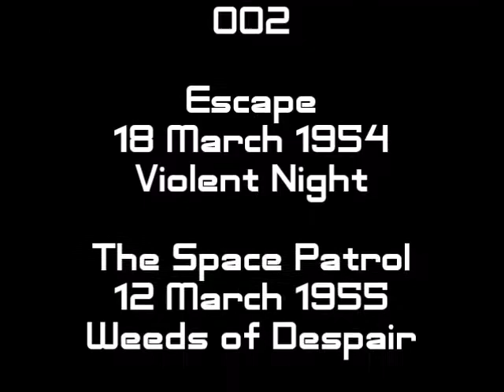KIBM P1416 : Blast Off!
Episode 1416 : Blast Off!

Hearts in Harmony
1848
Joel Gives His Blessing and Departs

X-Minus-1
4 August 1955
The Veldt

X-Minus-1
11 August 1955
Almost Human

The Magic Island
105, 106
Jerry & Tex Disappear,
Radio Broadcasts

Exploring Tomorrow
4 January 1958
Dreams

Superman
12 October 1942
14 October 1942

Tom Corbett, Space Cadet
10 June 1952
Satellite of Death: 001 of 002

Escape
18 March 1954
Violent Night

The Space Patrol
12 March 1955
Weeds of Despair